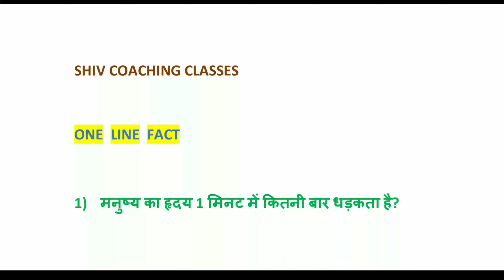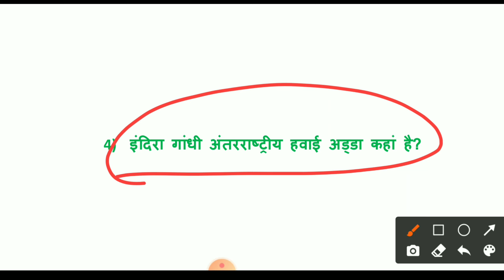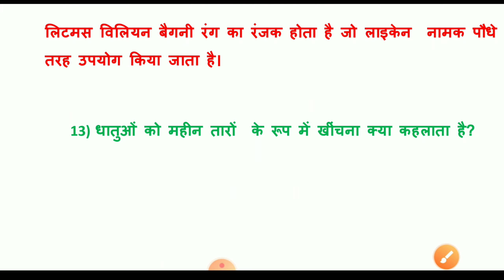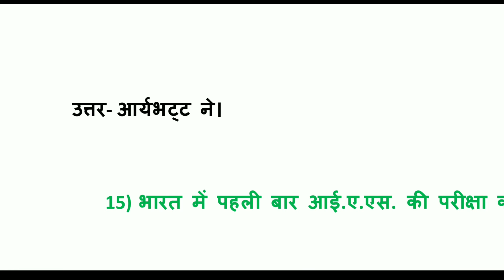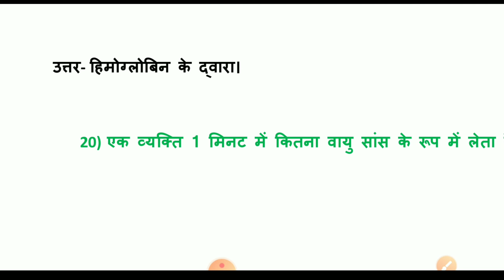L16 ! important gk questions ! basic knowledge ! All Competitive Exam ! By shiv sir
L16 ! 20 important gk questions ! basic knowledge ! All Competitive Exam ! By shiv sir